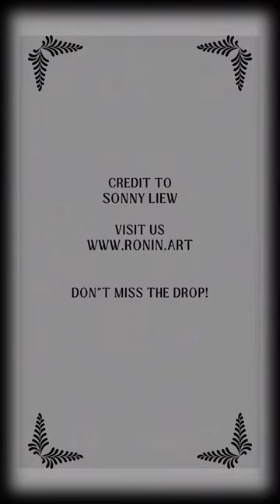The Story of Caroline Sharp by Sonny Liew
Ronin showcases talented and passionate creators from around the world. In each season, we bring you the story of each creator along with the journey the creator took to create his or her unique and beautiful work, which is made available only through Ronin’s NFT marketplace in phygital form. Full detail, check out